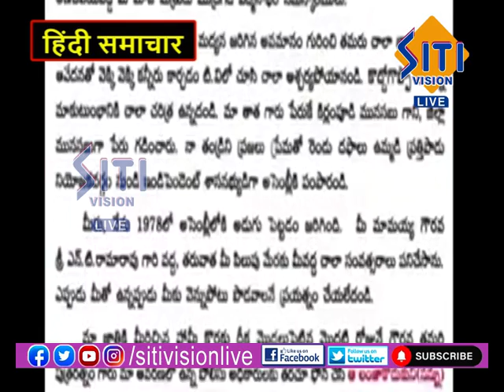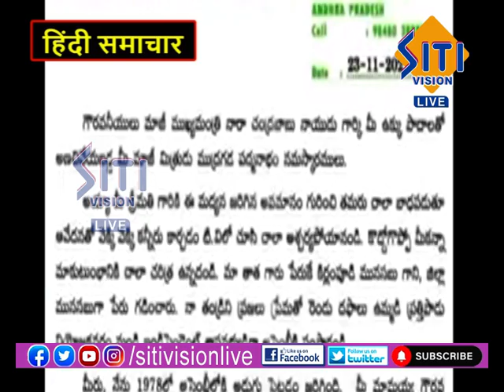HINDI NEWS BULLETIN 23-11-2021 8 PM || Siti Vision Live